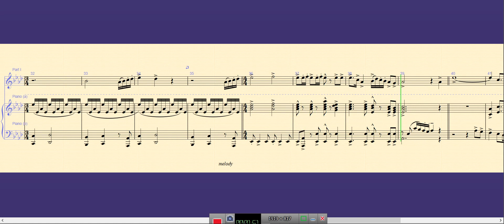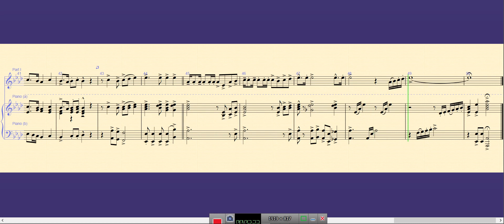All HAil Hail The Power Part 1